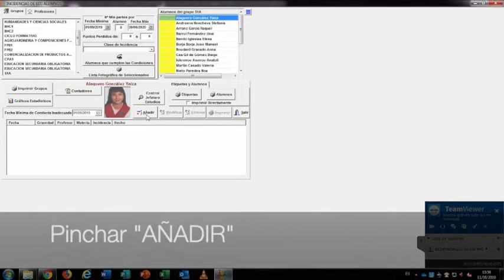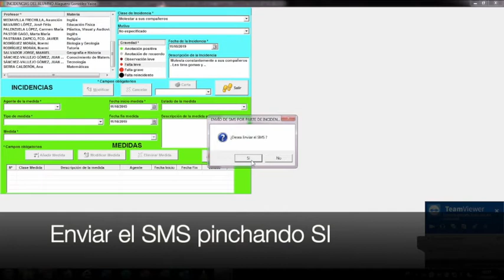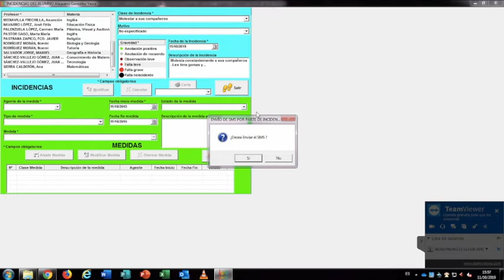IES Fácil - Introducir parte de incidencias